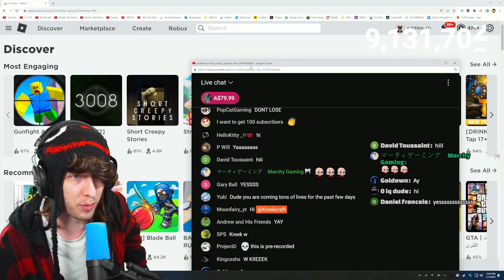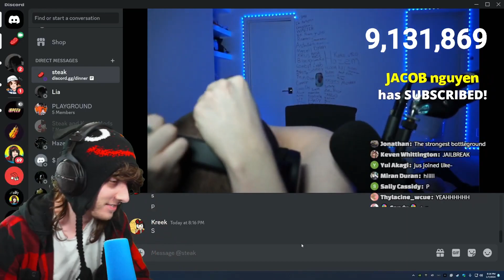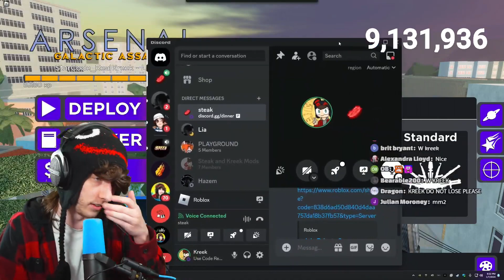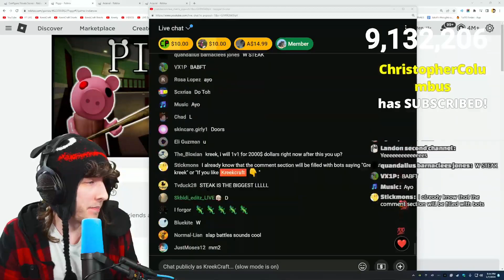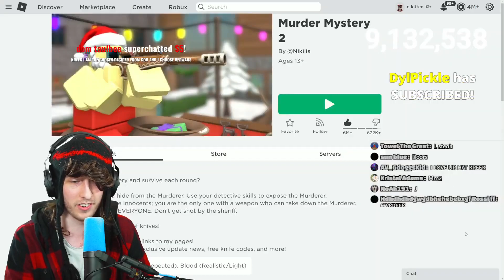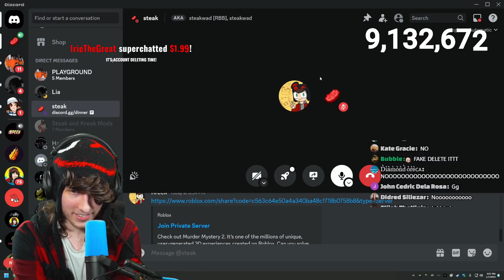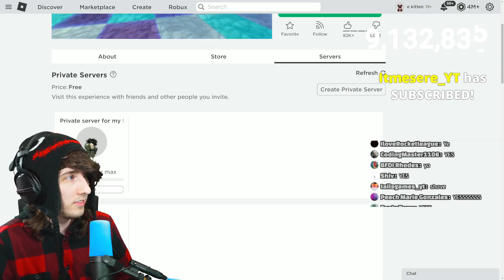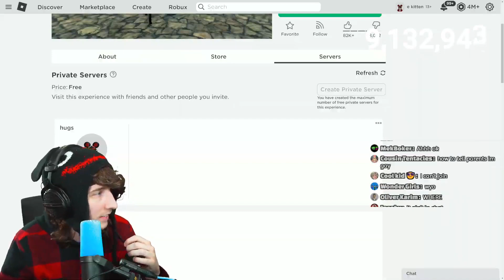KreekCraft Loser Deletes Their Roblox Account (FULL STREAM VOD)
original stream:
(1 hr 20 min video)

0:00 Intro
19:48 Arsenal
42:21 Tower of Hell
54:14 Murder Mystery 2
1:02:03 Winner
1:18:53 Sus Moment